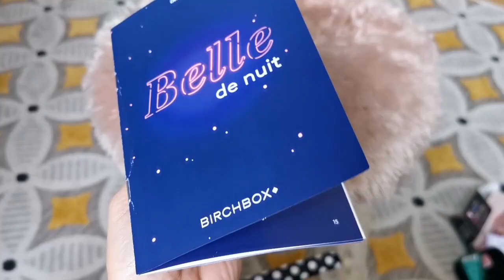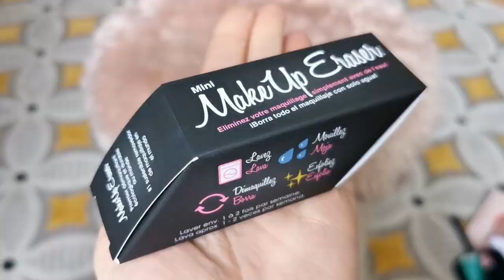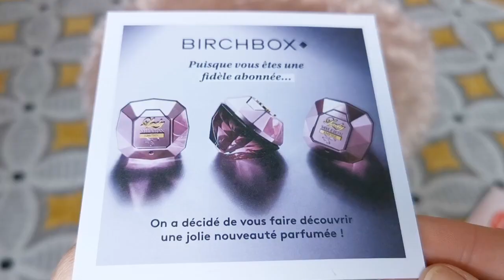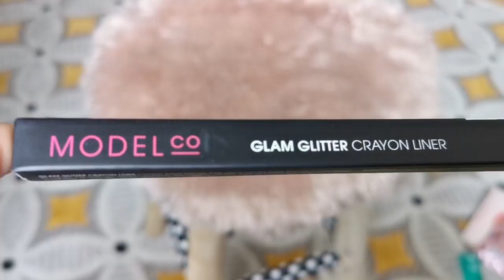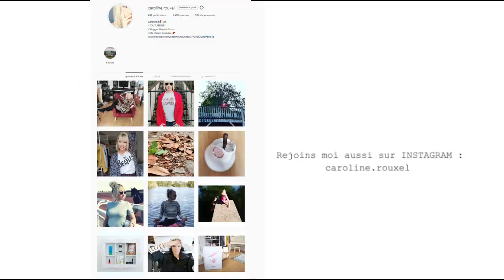BIRCHBOX OCTOBRE 2019 - Belle de nuit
Je vous présente la BIRCHBOX d'octobre 2019 qui a pour thème "Belle de nuit" vous allez retrouver des soins, des accessoires beauté ainsi que du maquillage.